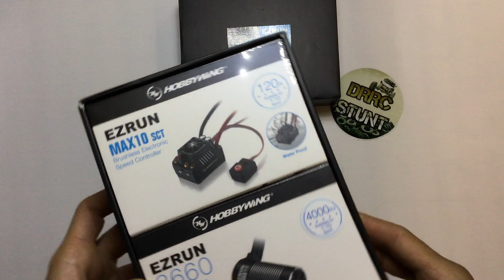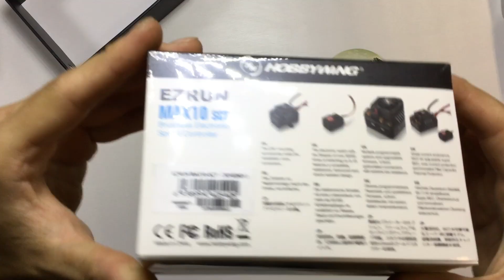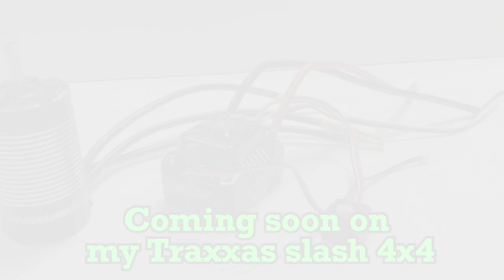Unboxing HobbyWing Ezrun max10 waterproof 120A 3-4s 1/10 combo brushless (DRRC STUNT)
Description of this HobbyWing Ezrun max10 1/10 brushless combo,I will soon put the video of the combo on my Slash.

if you have any questions, please ask in the comments below and don't forget to subscribe to our Drrc stunt channel.put a like if you enjoyed the videos and follow us on: